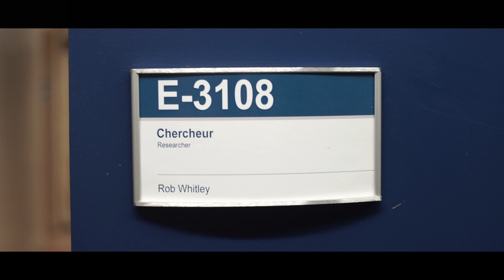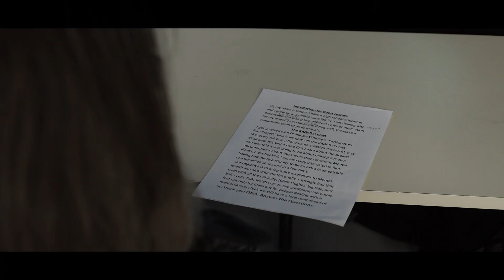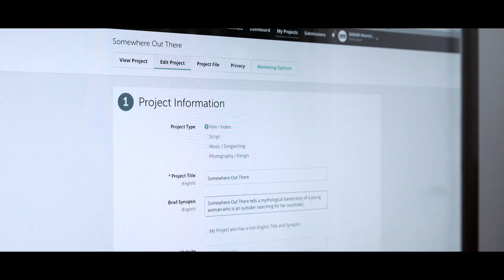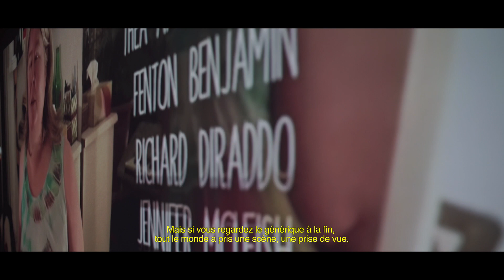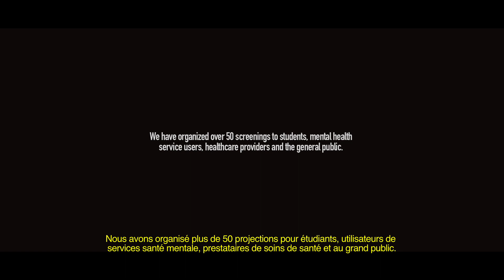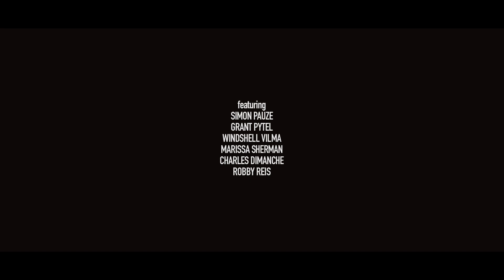Under the Radar: Reducing Mental Illness Stigma through Participatory Video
Mental illness is surrounded by damaging myths, harmful stigmas and erroneous stereotypes. As such, a group of people with mental illness launched an innovative citizen journalism project with the support of the Canadian Institutes of Health Research. The group created a series of poignant and educational videos aiming to show the human face of mental illness and the realities of recovery. These videos have been shown during dozens of organized screenings to students, health care providers, and the general public to raise awareness and reduce stigma. This video chronicles the whole process, showing how people with mental illness can act as empowered community educators in the fight against stigma.